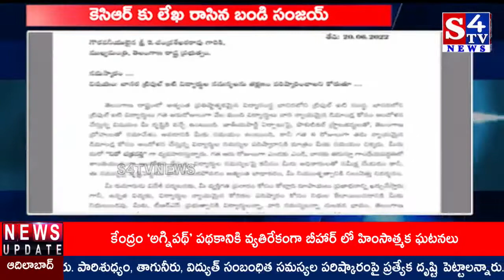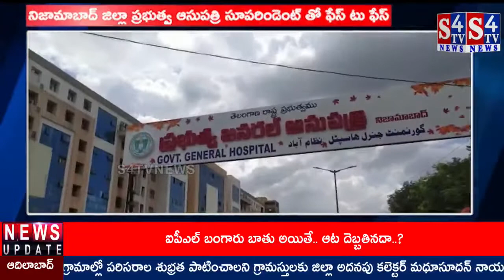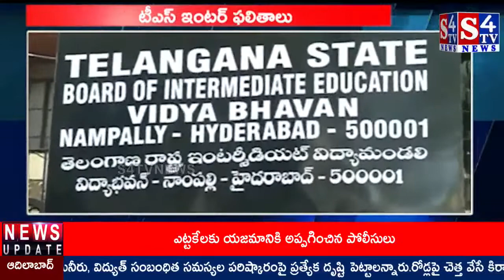S4tvNews Third Bulletin | Latest Updates | 20-06-2022